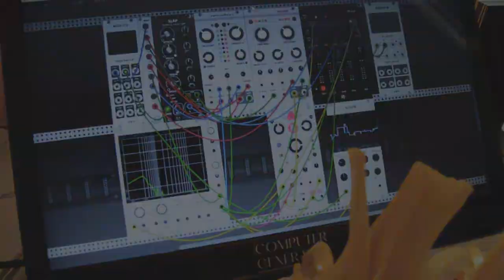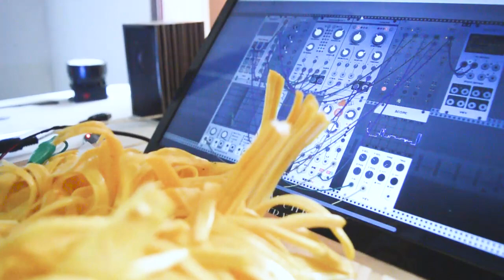Jackfruit Play Modular Synthesizer in VCV Rack with Biodata Sonification Device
Jackfruit play modular synth in real time with midi biodata sonification device. By attaching the two alligator clip cables to the fruit, the device measures and identifies the tiny electrical current fluctuations the fruit generates. These galvanic fluctuations are turned into midi notes and controls that can be read by synthesizers which allows the fruit to tell about its environment and the changes that are going on around it.